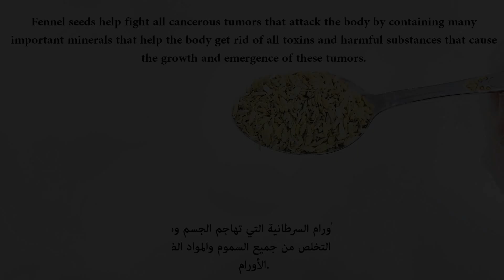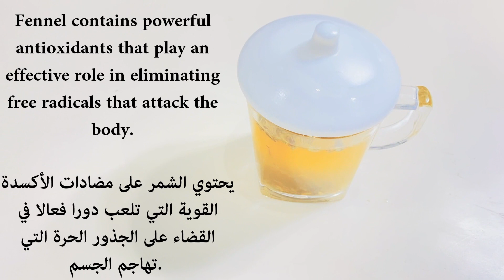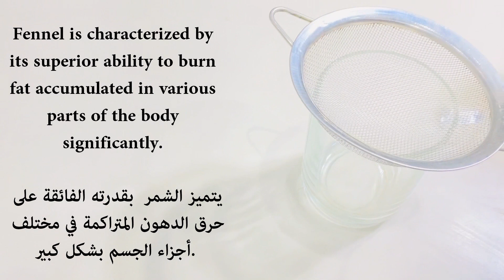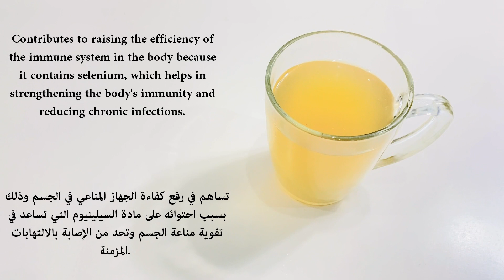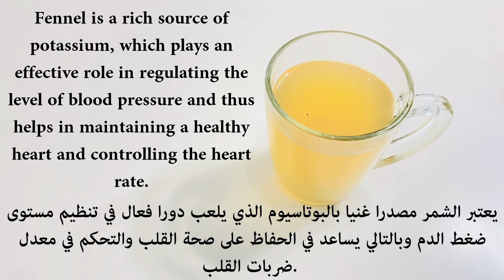ملعقة واحدة كل يوم واحمى جسمك من السرطان,تنظيم مستوى ضغط الدم,الام العظام, الإمساك المزمن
تنبية عام:_
قوائم تشغيل مهمة جدا داخل القناة تابعوها👌

شكرا كثيرا لكم💐👏🏻🌹